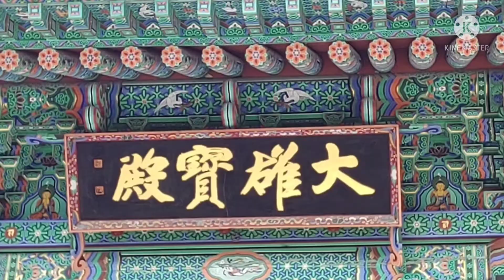2021.9.12~13죽령옛길(소백산 3자락길 희방사 폐역에서 죽령마루까지) / 희방사/ 풍기향교/ 풍기 성내녹색공원